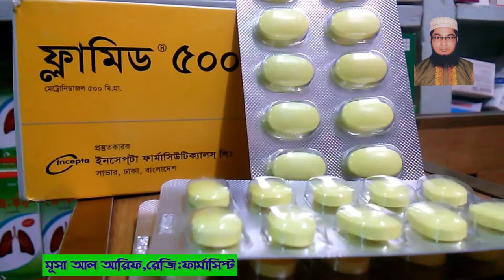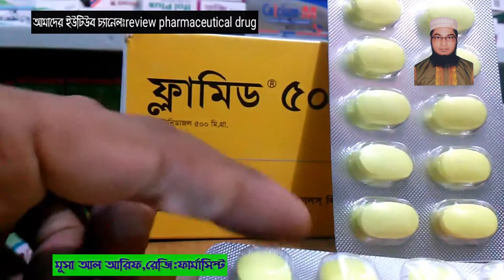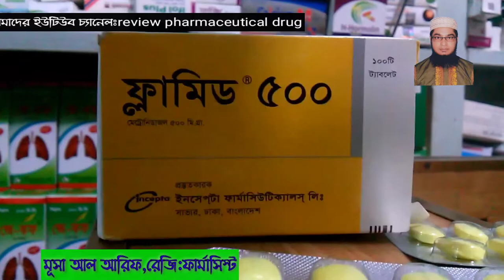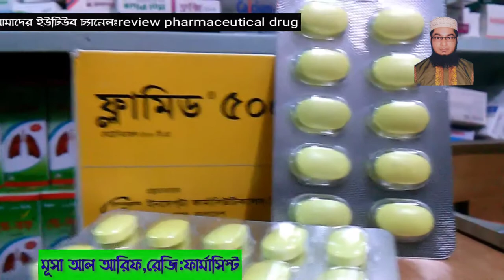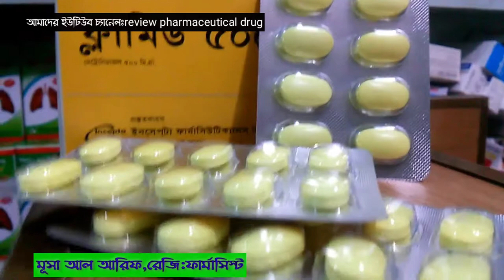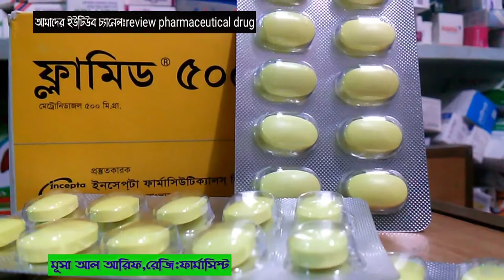লিকোরিয়া এবং সাদা স্রাব||Flamyd-500||Metronidazole-BP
লিকোরিয়া সাদা স্রাব||কিভাবে এই কঠিন রোগ থেকে ত্রান পাবেন||Flamyd-500|Metronidazole-BP||Incepta

Video Reused From SP-News:Under CC -Attribution